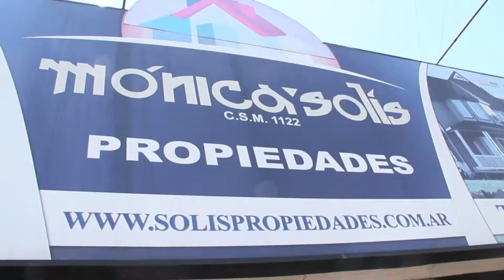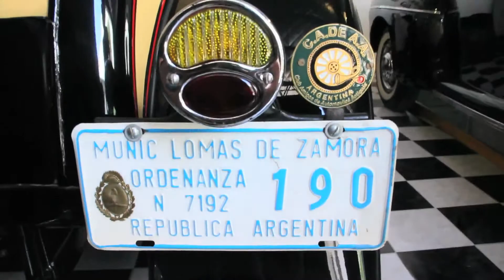Almuerzo San Miguel